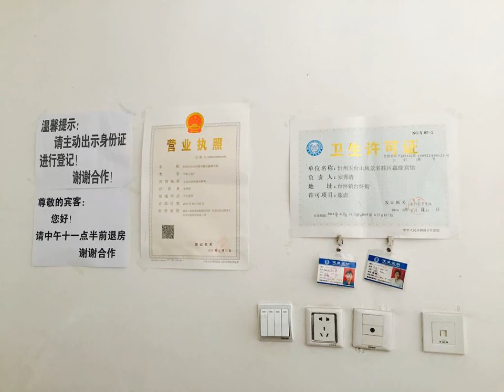Wutaishan Xinyuan Inn - Wutaishan - China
Wutaishan Xinyuan Inn hotel city: Wutaishan - Country: China

Address: Taihuai Street, Taihuai Town, Wutaishan; zip code: 035515

Wutaishan Xinyuan Inn offers affordable accommodation in Wutai. Free WiFi is available throughout the entire property.  Wutaishan Xinyuan Inn is 68 minutes' drive from Wutaishan Railway Station. Free public parking is offered.  The rooms have a TV.

 -- 五台山鑫缘宾馆位于五台，提供价格实惠的住宿和覆盖各处的免费WiFi。  五台山鑫缘宾馆距离五台山火车站有68分钟的车程。宾馆提供免费公共停车场。  客房均配有电视、水壶和带淋浴的私人浴室。  宾馆提供24小时服务的前台、旅游咨询台和订票服务。